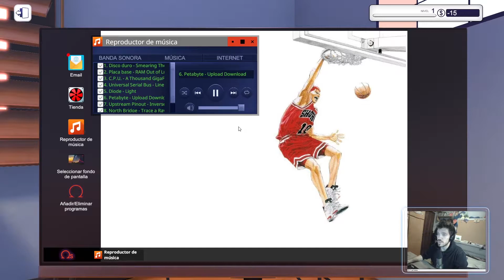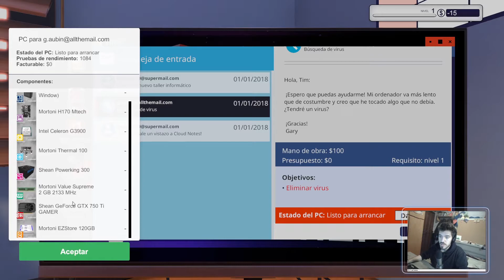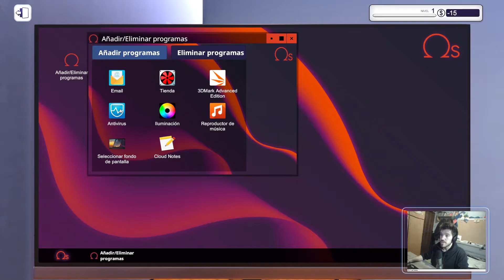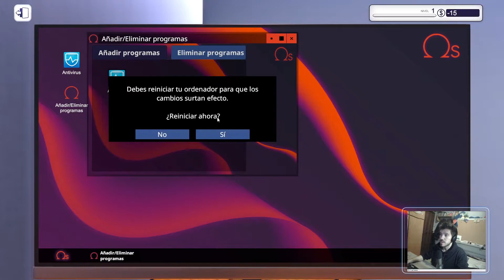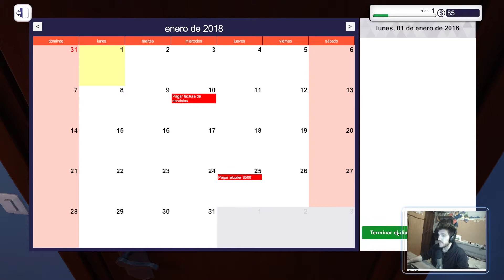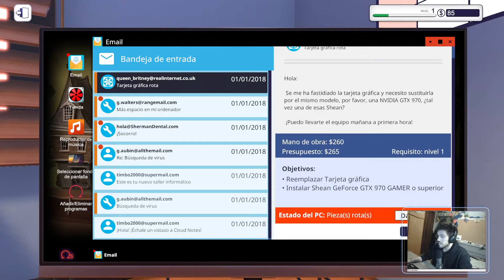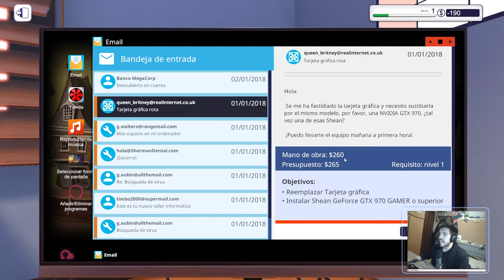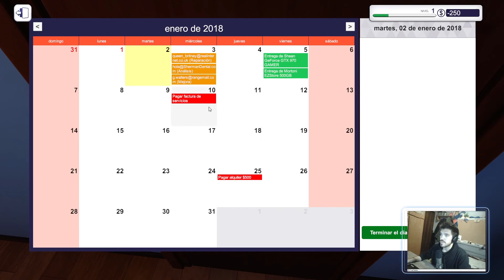PC Building Simulator - EP. 1: Matamos virus, limpiamos polvo y compramos piezas